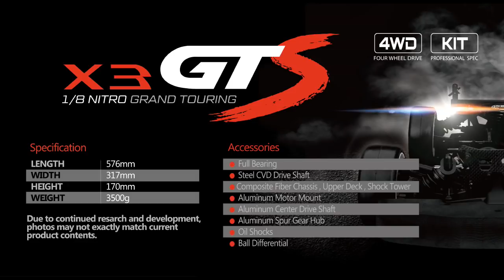新品搶鮮報 HONGNOR GTS 1/8引擎房車介紹